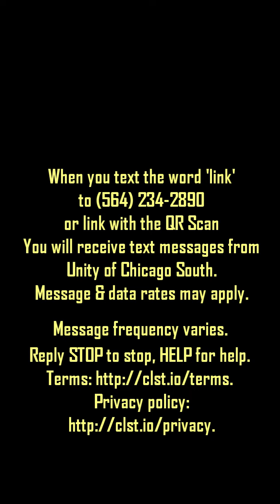SS Stephanie 5 July 60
August 25 Divine Feminine Celebration